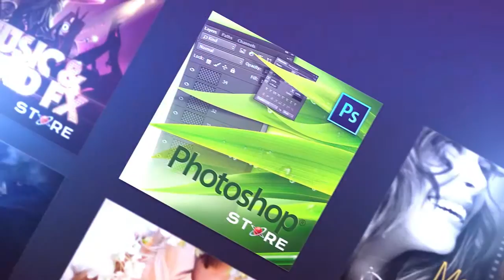Digital Juice Customer Testimonial - Jeff Brooks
See how DIGITAL JUICE is helping JEFF BROOKS make his production life easier!